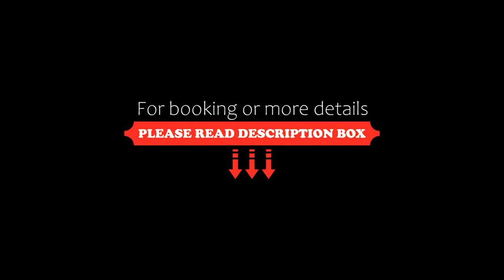Aguila Mora Suites & Spa, San Carlos de Bariloche, Argentina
About Property:
You're eligible for a Genius discount at Aguila Mora Suites & Spa! To save at this property, all you have to do is sign in.
Situated in San Carlos de Bariloche, 2.4 km from Bonita Beach, Aguila Mora Suites & Spa features accommodation with a fitness centre, free private parking, a shared lounge and a spa and wellness centre. This 4-star hotel offers a concierge service and a tour desk. The accommoda...
Property Type: Hotel
Address: Av. Exequiel Bustillo 4790, 8400 San Carlos de Bariloche, Argentina
Searching For
1. Aguila Mora Suites & Spa - San Carlos de Bariloche - Argentina
2. Aguila Mora Suites & Spa - San Carlos de Bariloche - Argentina Address
3. Aguila Mora Suites & Spa - San Carlos de Bariloche - Argentina Rooms
4. Aguila Mora Suites & Spa - San Carlos de Bariloche - Argentina Amenities
5. Aguila Mora Suites & Spa - San Carlos de Bariloche - Argentina Offers and Deals
Audio Credit:
Track Title: Blank Slate
Artist: VYEN